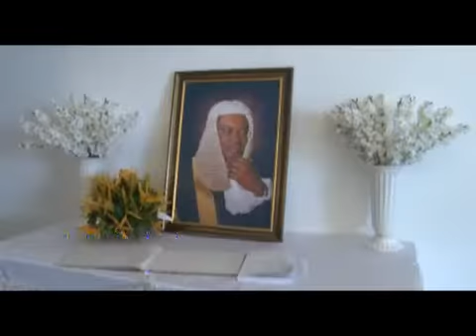Aguma was a rare gem says Governor Tambuwal